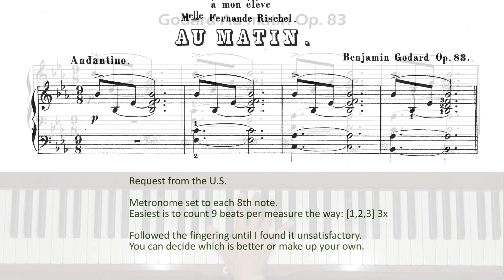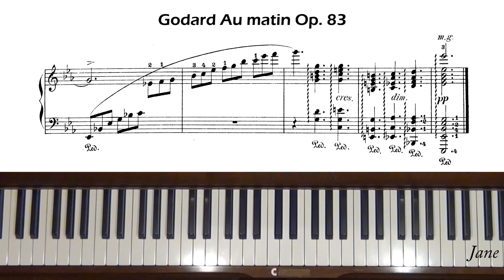Godard Au matin Op. 83 Piano Tutorial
Request from the U.S. Level 5.